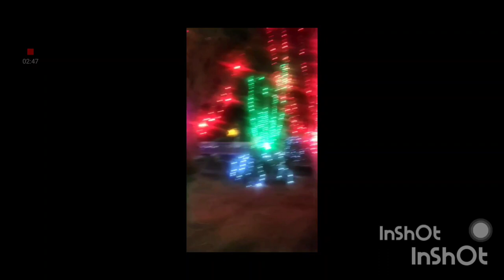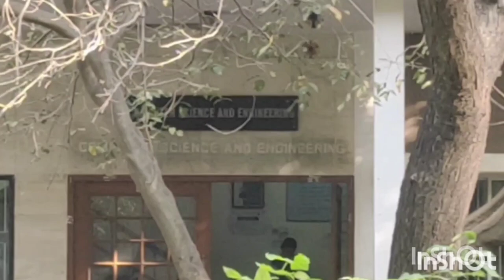ANNA UNIVERSITY COLLEGE OF ENGINEERING GUINDY (CEG) COLLEGE VLOG | PART1#ceg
ALL LATEST INFORMATION ABOUT ANNAUNIVERSITY ANF OTHER IMPORTANT INFORMATIONS ARE IN MY CHANNEL GUYS.